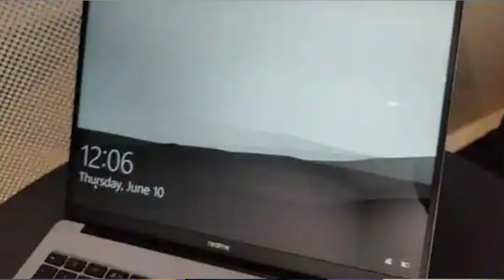Realme Book Price | Launch Date | Specifications | Next Launch EP#34 | Best Technicals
Realme Book Price | Launch Date | Specifications | Next Launch EP#34 | Best Technicals | Sonu Gulfam | Sonu Chaudhary

4) The Giveaway will be open for participation till the 31st of August.
5) We will announce the winners live on 31st August.
6) The winners will be chosen on the Gleam platform which picks up random participants
7) You will need to abide by YouTube Guidelines for participation in this Giveaway
9) Please note, the reply has to come from the same email that we send the mail too.
10) It takes about 3-4 weeks for the Giveaway to reach you. We can only send to addresses where courier service is available.
11) There’s No Need To Comment “Entry: Done” For This Giveaway